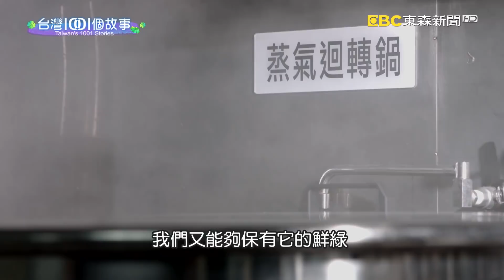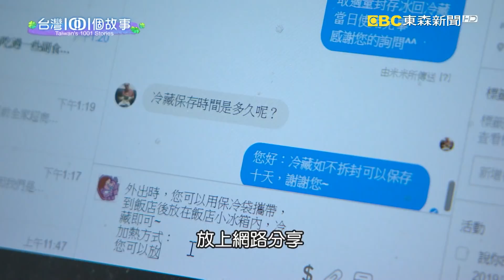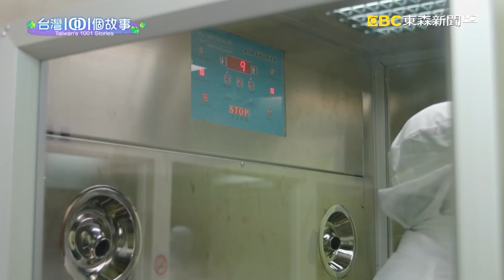分享副食品爆紅 媽媽創業烹煮寶寶粥 part5 台灣1001個故事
原本是上班族的媽媽，在網路上分享怎麼煮副食品給寶寶吃，沒想到這樣的分享，竟然漸漸的累積成訂單，最後他乾脆辭掉工作創業，專心烹調嬰兒副食品，靠著煮寶寶粥，一煮成名。

店家資訊:
鈞媽御食堂
北大門市:新北市三峽區國際一街21-1號
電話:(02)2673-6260